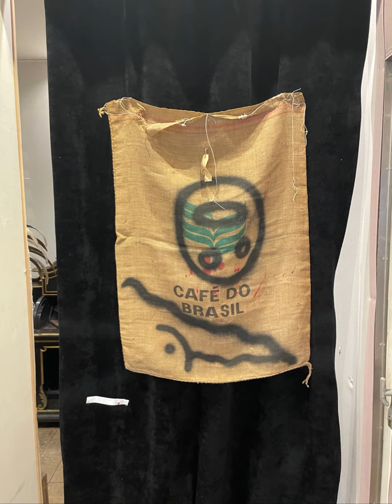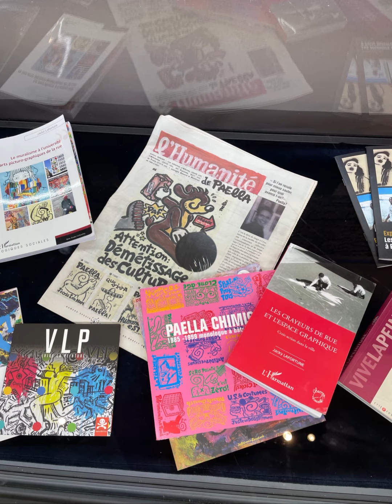HAQIMO - PHOTOS DE L’EXPOSITION « LES PIONNIERS DU GRAFFITI À PARIS AUJOURD’HUI »